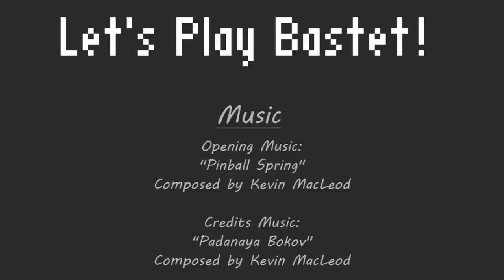Let's Play Bastet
In this video I explore the relatively unknown "bastet algorithm" via a small game I found online called "Abandoned Bricks".  Bastet stands for 'bastard tetris' and derives its name from the fact that instead of giving you random blocks, the game analyzes the field and calculates the brick you would need the least.  You have high chances of getting useless bricks, low chances of getting semi-useful bricks, and a zero percent chance of getting the three most useful bricks as per the game's analysis.

I'm not going to explore the entire game on the basis that... well, come on.  Let's Play Tetris?  I did, however, think that the algorithm is interesting enough to warrant a single video at least.

With that said, enjoy my first video in over two years!

CREDITS

Artwork:
Video Logo by keeper_of_the_triforce

Both of these people do amazing work.  Please support their efforts and give them a visit!

I can testify that it works on Windows 7 64-bit.